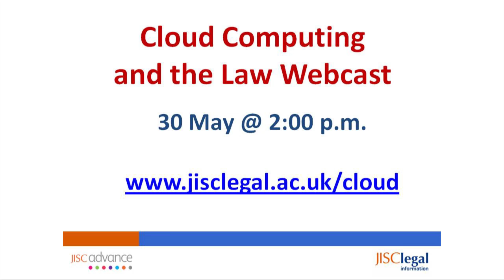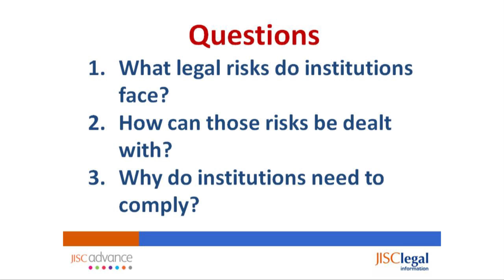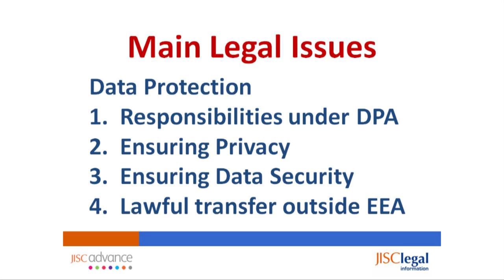JISC Legal Cloud Computing Webcast Promo.mp4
Cloud Computing and the Law Webcast (30 May 2012, 2pm, Online)

At a time of huge change, economically and technologically it is crucial to ensure that legal issues don't impede the innovative use of cloud computing services

This two hour JISC Legal webcast is designed to examine the legal challenges for colleges and universities that are considering the use of cloud computing services.

Programme

Areas that will be covered include -

    Outsourcing -- getting the contract right
    Responsibility for 'personal data' in the cloud
    Privacy of individuals
    Security -- what standards must be applied?
    Janet Brokerage -- working with leading cloud suppliers to shape the cloud computing marketplace and meet the needs of the Janet community

The webcast will indicate what the legal obligations are for institutions.  It will advise how to stay legally compliant and ensure that legal issues don't hinder innovation in cloud computing.